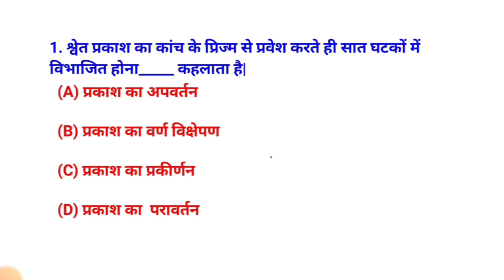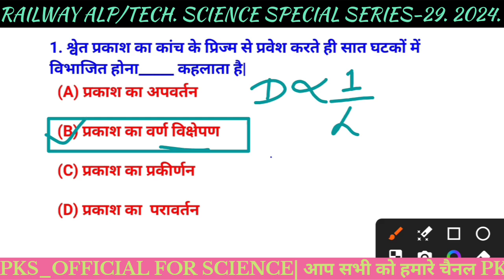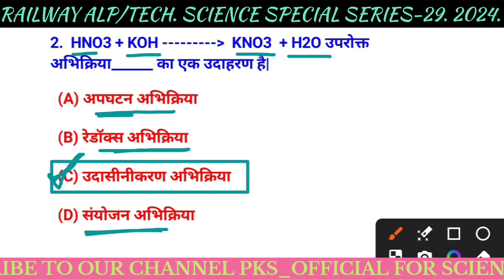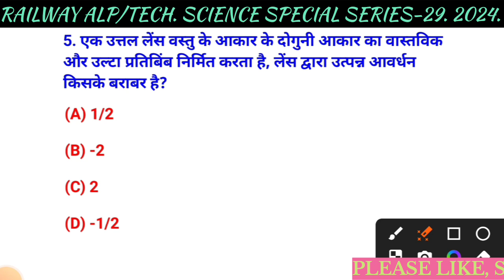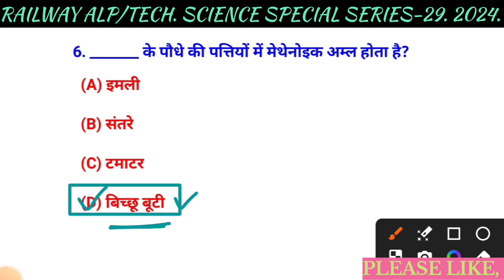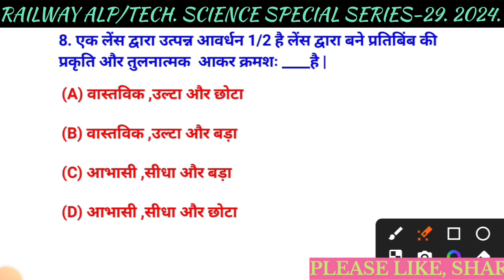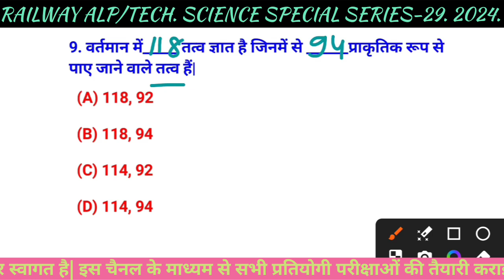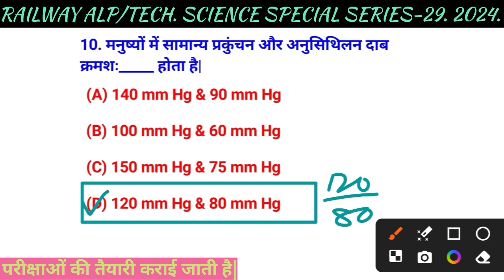RAILWAY ALP/TECHNICIAN EXAM|MOST IMPORTANT QUESTIONS FOR ALP|SCIENCE SPECIAL SERIES-29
M=v/u
R= vI
Pepsin
Lipase
Emailase
Protein
Vitamin
Calcium shalphat dihydrate
contraceptive pills
Magnificent of lens
Dystole
Lung
मेंडलिव
Reduce
Reuse
Recycle
Repair
Re manufacturing
Sarpagandha
Blood pressure medicine
Soluble
Modern Periodic table
Reduction
Oxidation
Electron
Bliching powder formula
Coal & petroleum
Doberinar
Highly rediaoactive elements
Plants photosynthesis in day time
Sexual activity in human body
Polonium
Selenium
Aluminium CHLORIDE
Potisuim chloride
Magnesium nitrate
Barium nitrate
Concave lens
Fleming right hand law
Fleming left hand law
Magnetic field
Glucose,amino acid
Double displacement reaction
Chemical equation
Light dispersion
Gaurd cells
Evaporation
Mirror
Condom uses
Uses of Copper t
Bulb filament
Baking soda
Lithium, sodium
Snail sex organ change
Temperature
Heat
Mitochondria
Kilowatts hours
Calories
Resistance formula
Tungsten
Split of rings
Xylem Phloem
Respiration system
Ohm's law
Infiltration
Fuse coil
Tin-lead
Electric fuse
Chlor-alkali
NaOH
AgCl
AgBr
AgNo3
Hydrogen gas
Anonde cathode
Carbon chains
Photosynthesis
GYPSUM
ELECTRIC MOTOR
ELECTRO MAGNETIC FIELD
CONCAVE MIRROR
CONVEX MIRROR
CONCAVE LENS
CONVEX LENS
SILVER CHLORIDE
SILVER BROMIDE
PHOTOGRAPHY
FULL FORM OF AIDS
BACTERIA AND FUNGI
SMOOTH ENDOPLASMIC RETICULUM
ROUGH ENDOPLASMIC RETICULUM
LIVER CELLS
NEWLANDS LAW
HYDROGEN

Any doubt related this class please comment in comment ☑️